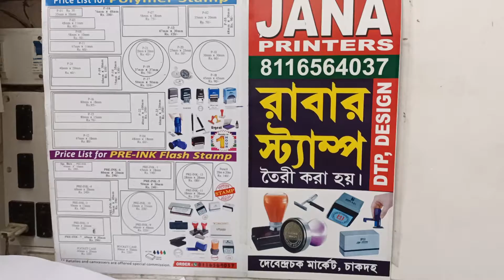Bank Dater _ STAMP Making - JANA PRINTERS - 6294963149